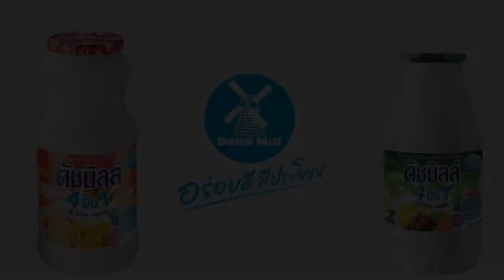ชีวิตสุดTeen ทำดีสุดใจ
ชื่อ: นาย ณัฐสิทธิ์ ไชยสุวรรณ์
ศึกษา: มหาวิทยาลัยกรุงเทพ
คณะ: นิเทศศาสตร์ ภาควิชาการโฆษณา
ปี: 3
ชื่อคลิป: ชีวิตสุดTeen  ทำดีสุดใจ
แนวคิด: ชีวิตสุด Teen ของวัยรุ่น คือการทำอะไรให้สุด และแน่นอนต้องเป็นสิ่งที่ดี ทำแล้วเกิดประโยชน์ต่อสังคม

Dutch Mill 4in1 AD Contest คลิปสุดขีด ผลงานของวัยทีน!

ร่วมโหวต! Dutch Mill 4in1 AD Contest คลิปสุดขีด ชีวิตสุดทีน ลุ้นรับแฟลชไดร์ดัชมิลล์มินิ 4 GB ร่วมโหวตได้ตั้งแต่วันนี้ถึง 30 ตุลาคมนี้เท่านั้น ที่